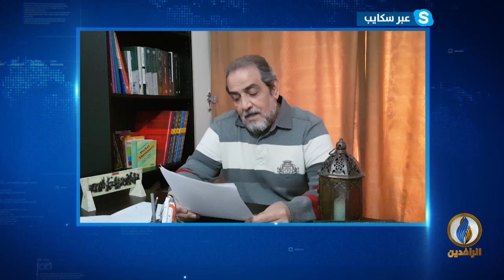10_سكايب - حديث عراقي | هل أن حكومة الكاظمي جادة في إجراء الانتخابات المبكرة؟